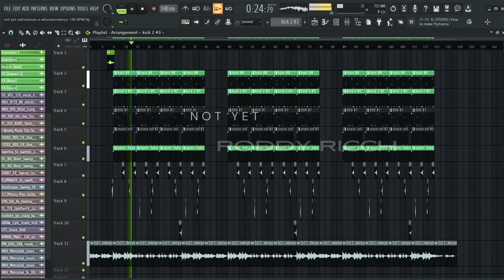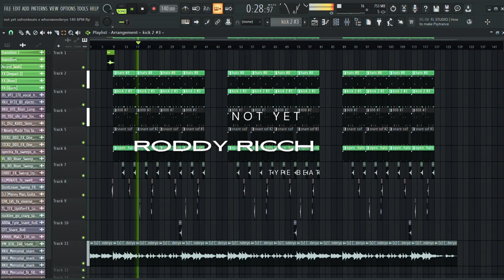🔥 RODDY RICCH 2025 TYPE BEAT | NOT YET